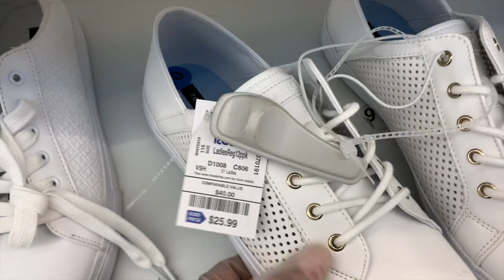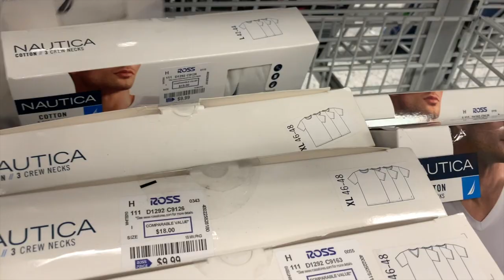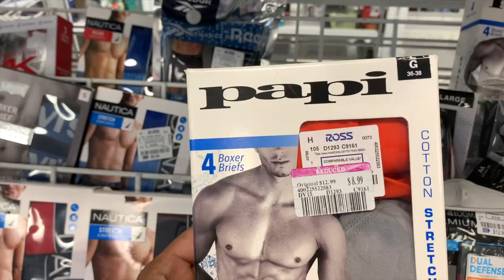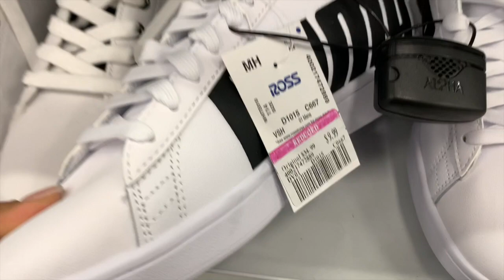❤️Amo A ROSS!! 🔥Recorrido Por La Tienda/ Rebajas De Esta Semana😱